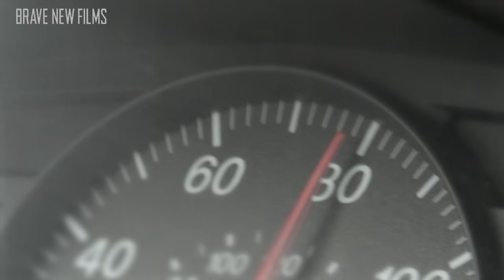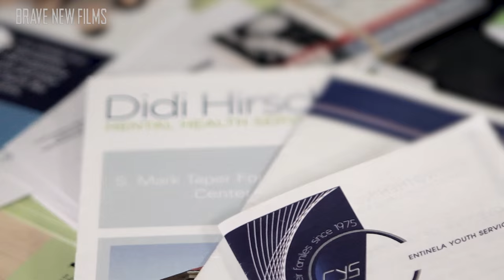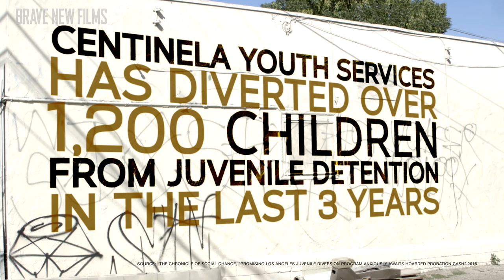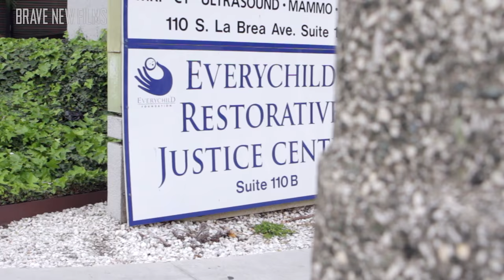The current punitive justice system doesn't work. We need Restorative Justice • BRAVE NEW FILMS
The current punitive justice system doesn't work. We need Restorative Justice •

In California, year after year, thousands of children are lead down a career path of criminal behavior in large part due to the failure of our punitive justice system. Children who enter the juvenile jail system are 60% more likely to become repeat offenders and therefore more likely to enter the prison system as adults. Contrasting punitive programs, restorative justice programs that follow a model of behavior intervention and victim-offender mediation, pioneered by Centinela Youth Services (CYS), are successfully reducing recidivism rates and the number of children serving time in juvenile jails. The overall effect is positive for the children, the victims, and the community at large by stopping the cycle of crime before it begins - guiding the child to re-evaluate their actions, meet their victims and make better choices in the future.

In part-one of this two-part series, we examine the CYS restorative justice program revolutionizing the justice system through a case-study in Los Angeles.

Part-two is currently in development.